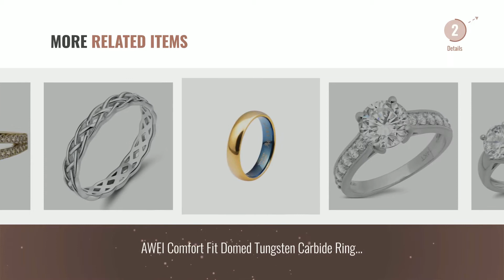10 Best Size 10.5 Engagement Rings: Clara Pucci 2.9 CT Three Stone Princess Cut Ring Engagement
New! 2019 Black Friday / Cyber Monday Engagement Rings Deals and Updates.

Black Friday / Cyber Monday Clara Pucci 2.9 CT Three Stone Princess Cut Ring Engagement Wedding Band 14K Yellow Gold, by Clara Pucci

Black Friday / Cyber Monday 14k White Gold SOLID Wedding Engagement Ring - Size 10.5 by TWJC

Black Friday / Cyber Monday Clara Pucci 1.9 CT Round Cut Pave Three Stone Accent Bridal Engagement Wedding Band Ring by Clara Pucci

Black Friday / Cyber Monday Clara Pucci 1.3 CT Princess Cut Pave Halo Bridal Engagement Promise band Ring 14k White by Clara Pucci

Black Friday / Cyber Monday Vintage Sapphire & Diamond Engagement Ring 1 Carat (ctw) in 14k White Gold by Kobelli

Black Friday / Cyber Monday Clara Pucci 3.15 CT Round Cut Solitaire 3-Stone Engagement Wedding Band Ring 14K White by Clara Pucci

Black Friday / Cyber Monday 2.45 Ct Brilliant Round Cut Solitaire Engagement Wedding Bridal Anniversary Ring Accent by Clara Pucci